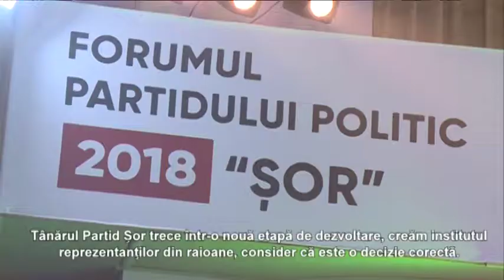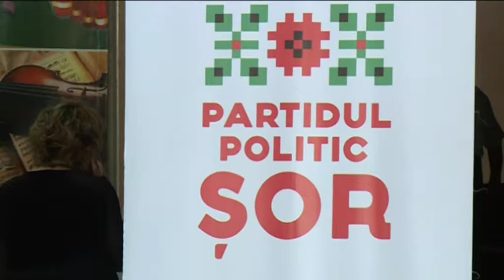Forumul Partidului Sor